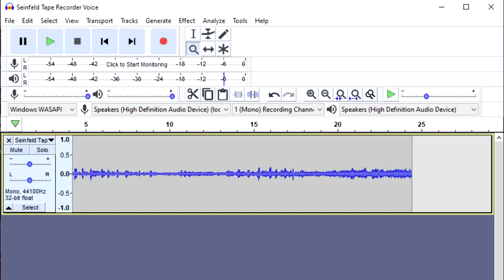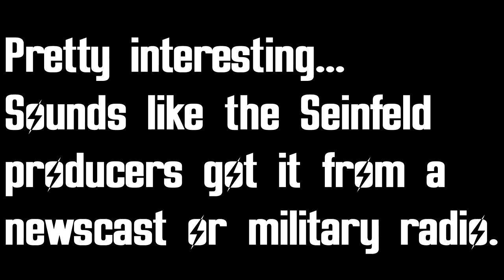Seinfeld Tape Recorder Sound Effect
What the tape recorder in "The Marine Biologist" really was saying, when slowed down and reversed.